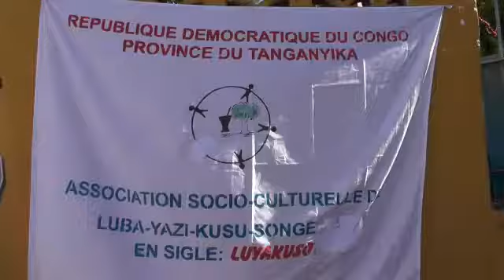Tanganyika/culture: un premier pas prometteur pour LUYAKUSO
Vidéo de Vallée Lukusa